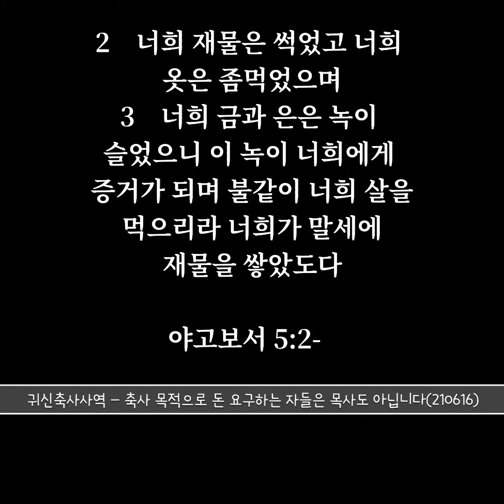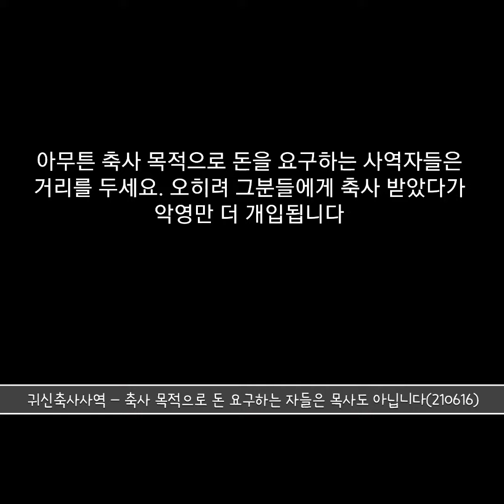축사 목적으로 돈 요구하는 자들은 목사도 아닙니다(210616)